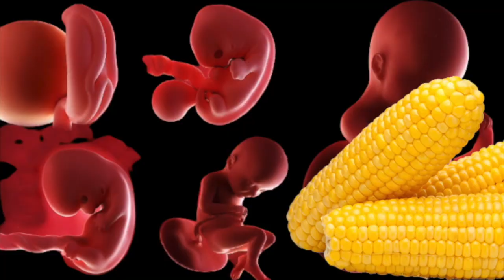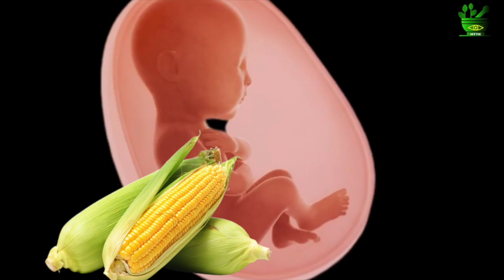5 Main Benefits Of Corn During Pregnancy - The Baby Gains Weight Inside Womb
5 Main Benefits Of Corn During Pregnancy - The Baby Gains Weight Inside Womb